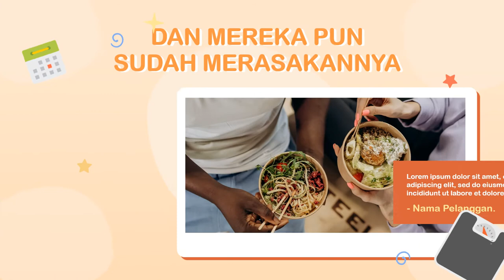Video Iklan Makanan Sehat